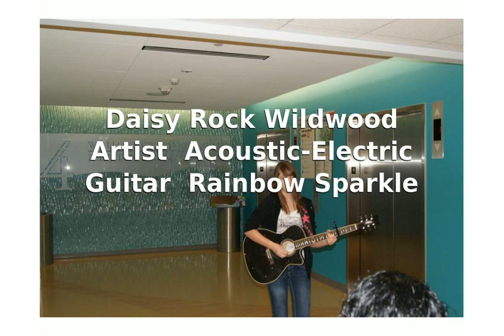Daisy Rock Wildwood Artist Acoustic-Electric Guitar Rainbow Sparkle - mocasea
Price: $349.99
Construction: set-neck
Body: maple back & sides w/spruce top
Neck: mahogany
Fingerboard: rosewood
Fret: 20 medium
Scale: 25-1/2"
Inlay: Daisy
Tuners: custom chrome w/Daisy logo
Binding: creme
Strings: D'addario EXP 11
Case sold separately

daisy rock bass
daisy rock junior miss acoustic guitar cotton candy blue
daisy rock guitar